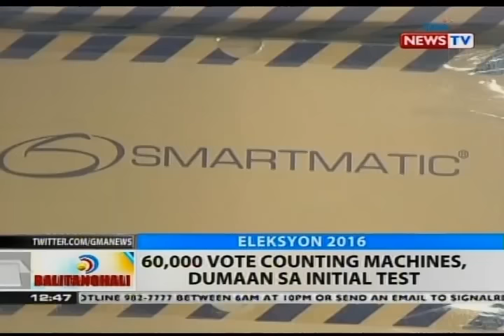BT: 60k vote counting machines, dumaan sa initial test